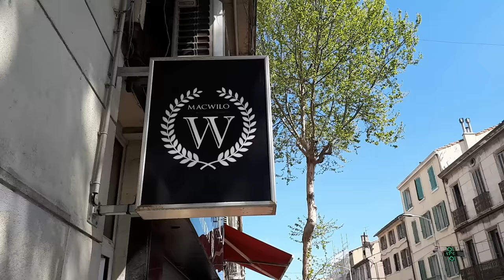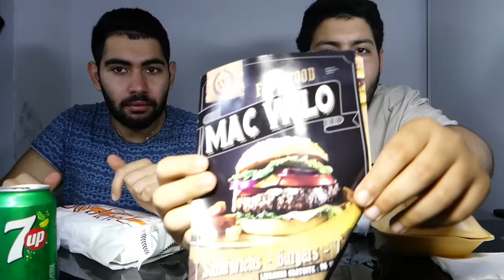DÉGUSTATION TACOS XXL + UN SANDWICH SAVOYARD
Salut la Team ! On espère que cette nouvelle vidéo vous a plu !

Voici l'adresse du restaurant : 325 Boulevard Maréchal Joffre, 83100 Toulon